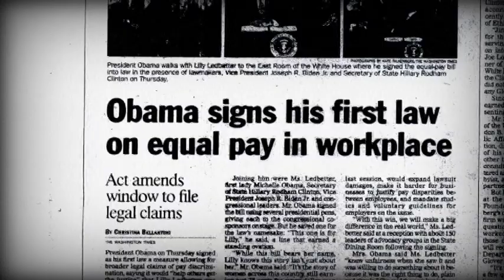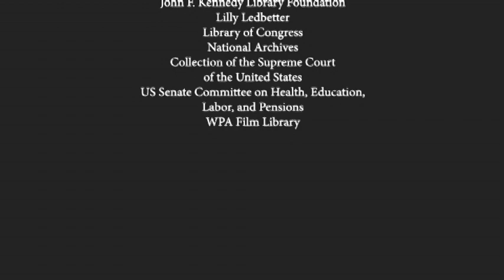Lilly Ledbetter: A Call to Act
This is the story of how the Lilly Ledbetter Fair Pay Act came to be.